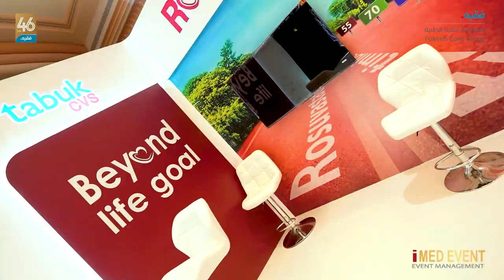Fakeeh Congress day 17 December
2nd Fakeeh Cogress 17 December 2023
Rita Carltn Hotel